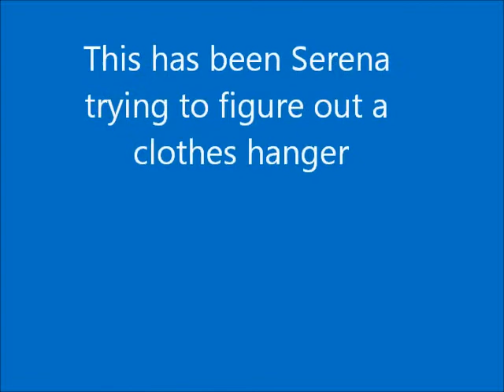Serena trying to figure out a clothes hanger